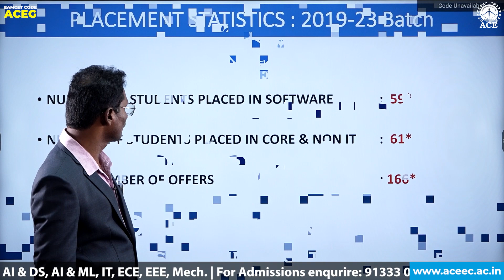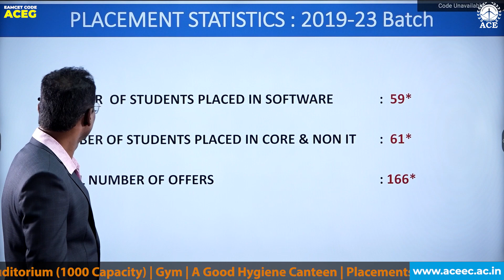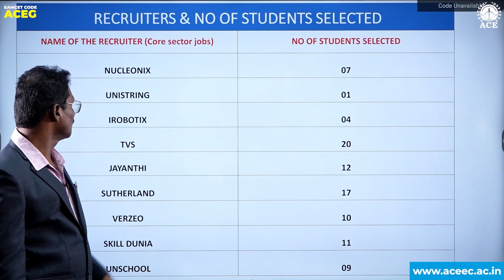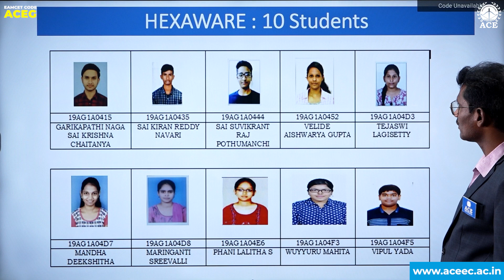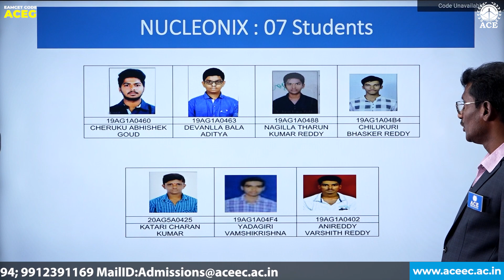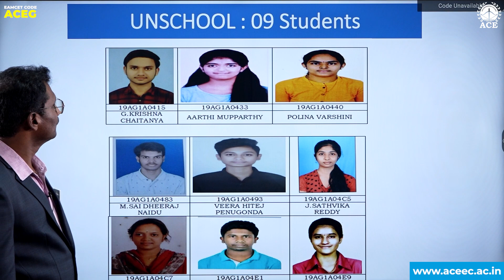ECE placements 2022-23 as on 17/07/2023 | Core and software (non core) | ACE Engineering College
Electronics and Communication Engineering  (ECE) placements 2022-23 as on 17/07/2023 | Core and software (non core) | ACE Engineering College

ACE Engineering College - An Autonomous Institution, Hyderabad Telangana. EAMCET CODE: ACEG | UGC Autonomous | NBA Accredited Courses | NAAC ‘A’ Grade with 3.2 Score | B.Tech Courses Offered: ECE, EEE, Civil, ME, CSE, IT, CSE (AI & ML), CSE (Data Science), CSE (IoT), AI & ML, AI & DS | For Admissions enquire: 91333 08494 ; 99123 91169 or You can drop a mail on